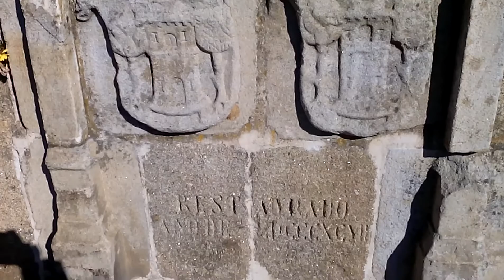Puente Nuevo de Plasencia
Puente Nuevo, Plasencia, Extremadura, España, diciembre de 2019.